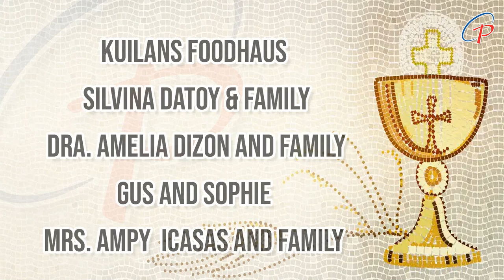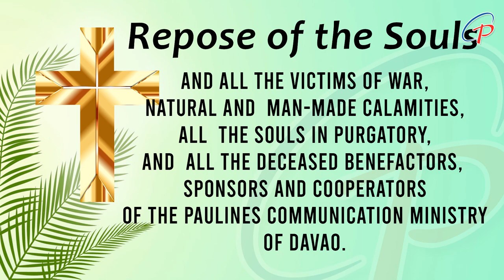Sunday TV Mass - March 24, 2024